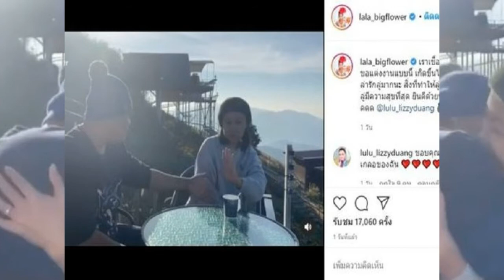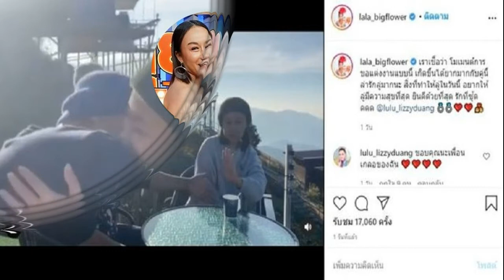ไม่ต้องหรูผู้ชายที่ไม่เคยอ่อนหวาน ลูลู่ เจอเซอร์ไพรส์ ขอแต่ง ลาล่ายินดี